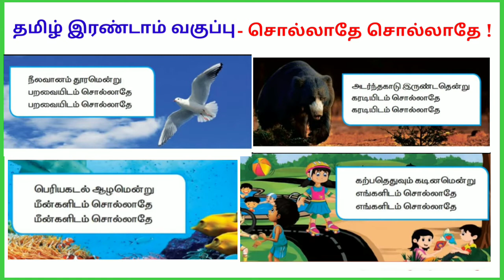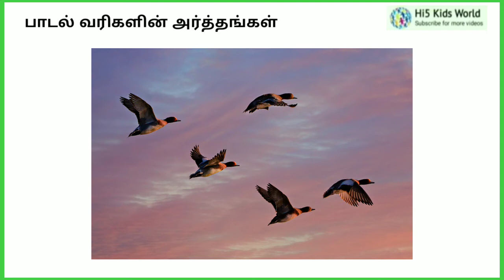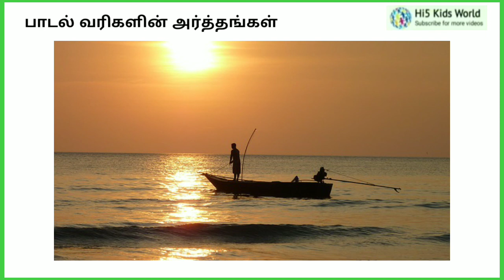class 2 Tamil Sollathey sollathey explanation || சொல்லாதே சொல்லாதே paadam 2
சொல்லாதே சொல்லாதே ! வகுப்பு 2 - சொல்லாதே சொல்லாதே| tamil lesson 2 sollathey sollathey

சொல்லாதே சொல்லாதே,சொல்லாதே சொல்லாதே பாடல்,சொல்லாதே சொல்லாதே இரண்டாம் வகுப்பு,சொல்லாதே சொல்லாதே இரண்டாம் வகுப்பு பாடம்,rhymes நீல வானம் தூரம் பாடல்
சொல்லாதேசொல்லாதே,
சொல்லாதே சொல்லாதே இரண்டாம் வகுப்பு பயிற்சி,
சொல்லாதே சொல்லாதே இரண்டாம் வகுப்பு பாடம்,
சொல்லாதே சொல்லாதே சாங்,
சொல்லாதே சொல்ல சொல்லாதே
சொல்லாதே சொல்லாதே,சொல்லாதே சொல்லாதே பாடல்,சொல்லாதே சொல்லாதே பாடல்,சொல்லாதே சொல்லாதே புக் பேக் அன்சர்,சொல்லாதே சொல்லாதே bookback answer,சொல்லாதே சொல்லாதே இரண்டாம் வகுப்பு,சொல்லாதே,சொல்லாதே சொல்லாதே பாடல்| pinjukarangal,இரண்டாம் வகுப்பு தமிழ்சொல்லாதே சொல்லாதே,சொல்லாதே சொல்லாதே இரண்டாம் வகுப்பு பாடம்,இரண்டாம் வகுப்பு சொல்லாதே சொல்லாதே பாடல்,இரண்டாம் வகுப்பு தமிழ் சொல்லாதே சொல்லாதே பயிற்சி தாள்,இரண்டாம் வகுப்பு தமிழ் சொல்லாதே சொல்லாதே புக் பேக் அன்சர்